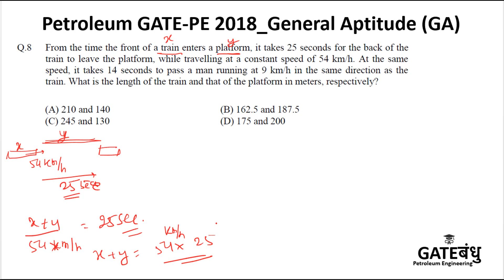GATE 2018 | General Aptitude Q8 | Petroleum | Sumit Kumar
Detailed answer of GATE Petroleum engineering paper. GATEबंधु presents holistic answer to give background and concept involve in a question with insightful way to reach the solution.

Thanks
GATEबंधु